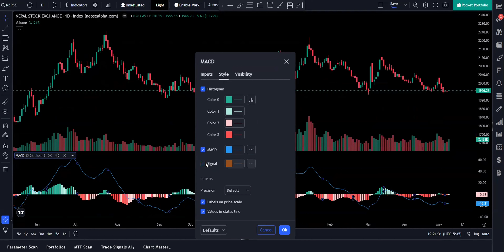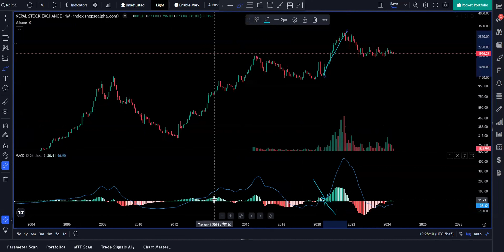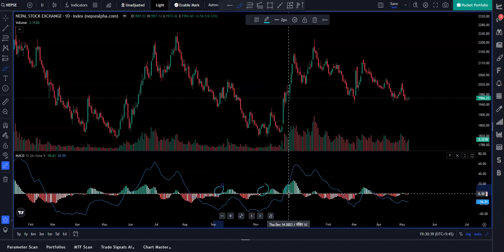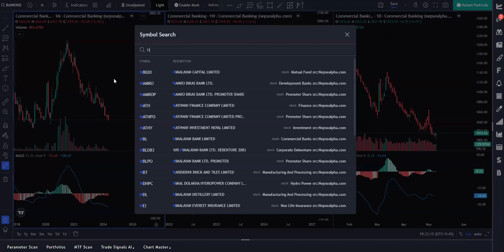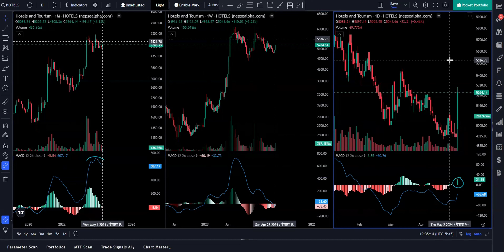Best MACD Trading Strategy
In this video we show you the MACD indicator trading strategy( 5 star pattern) using multi-time frame chart.MACD is used by many traders and widely used indicators in the trading world.

Disclamier:Not a Buy/Sell recommend..Purely Study Purpose.sharebazar​​ ​Nepse​​​Nepsebets